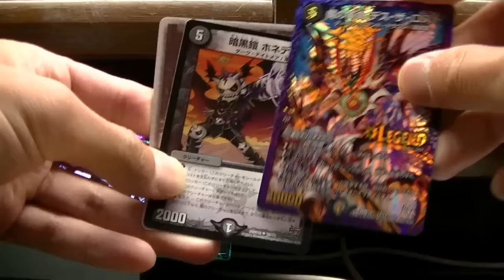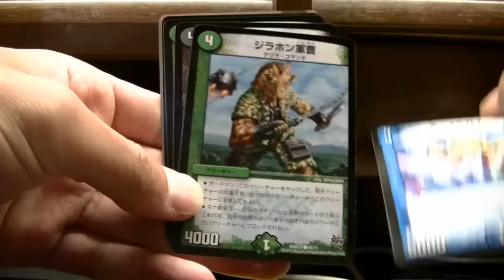デュエルマスターズミラダンテ５パック開封だお。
マスターＧ